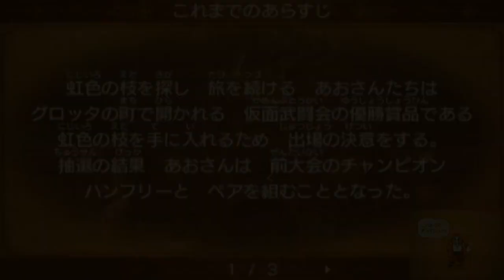【ドラクエ11実況】＃22 お色気コンビ！ビビアン＆サイデリアに大苦戦ｗ